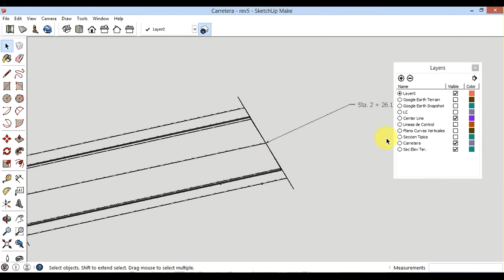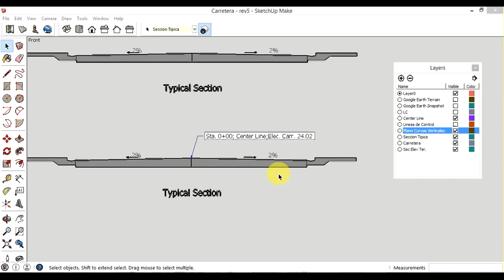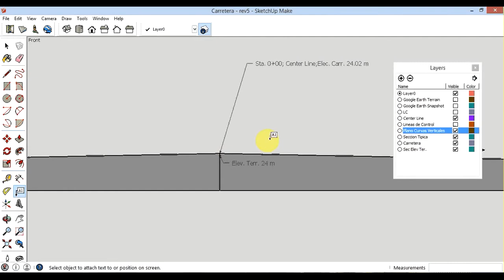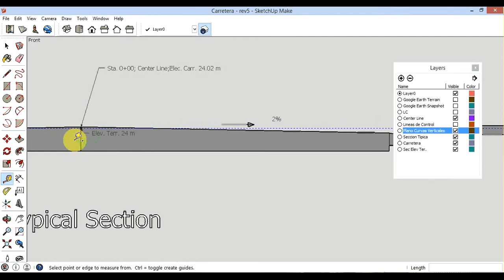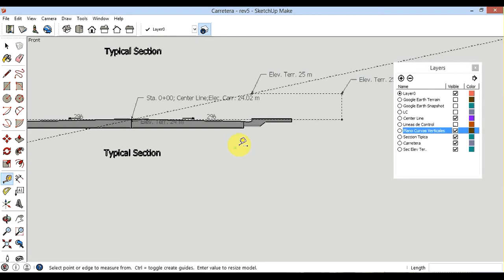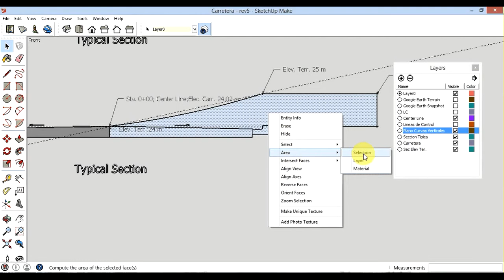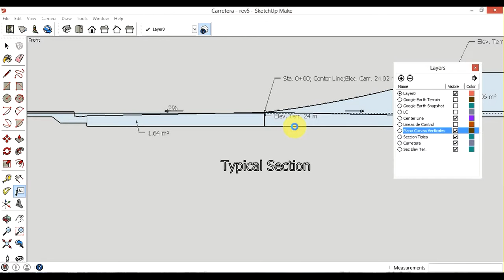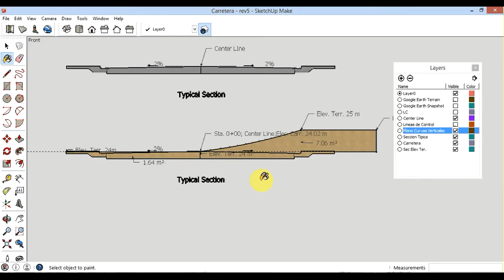PARTE 2 - CORTE Y RELLENO PARA DISEÑO DE CARRETERAS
En esta parte del diseño de carreteras continuamos con la segunda parte del tema de Corte y Relleno mediante el uso del programa SkechUp en combinación con Google Earth. Se construye la primera sección de la estación 0 + 00 paso a paso, lo cual sera implementado en las siguientes estaciones de la carretera en el próximo vídeo.